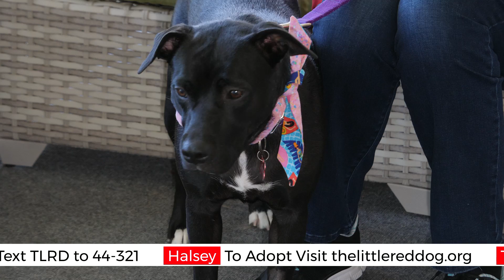Halsey 3 27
Streamed live during The Little Red Dog’s Adoption Brunch Livestream on March 27, 2021.